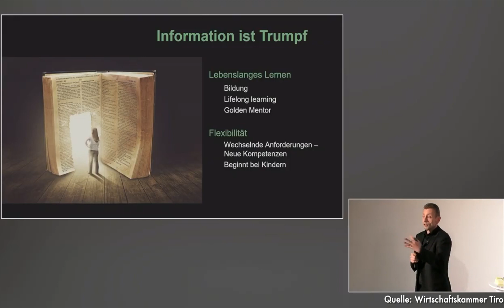Meet the Speaker: Dr. Andreas Klein - Experte für Gesundheit, Technologieinnovationen, Pflege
"Schöne neue Gesundheitswelt oder Albtraum? Wie wir morgen leben wollen, entscheiden wir heute!"

Dr. Andreas Klein verknüpft als Keynote Speaker und Autor seine Expertisen in Gesundheit, Technologie und Ethik, um Überblicke und Ausblicke zu digitalen Innovationen, zum Gesundheitswesen und der Medizin der Zukunft zu geben.